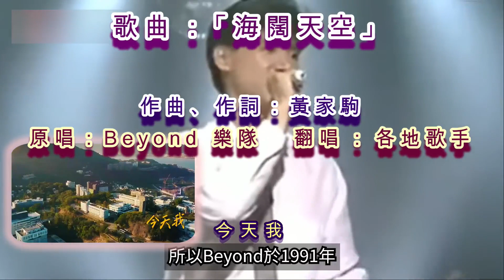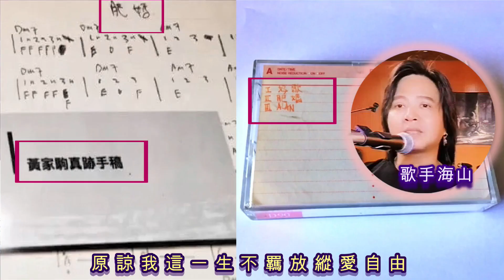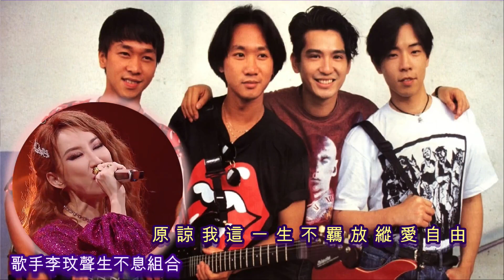香港傳奇音樂家黃家駒，曾創作數百首作品，題材廣泛並反映社會時弊。可惜1993年在日本電視台遊戲節目中意外受傷，至6月30日逝世，終年31歲。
一句「香港只有娛樂圈，沒有樂壇。」香港傳奇搖滾樂音樂家黃家駒，一生創作過數百首作品，題材涉獵廣泛，反映社會時弊及個人的所見所感。可惜在1993年6月24日，在日本參與富士電視臺遊戲節目中意外受傷，留醫6天後，6月30日逝世，終年31歲。

謹向「歌曲"海闊天空", 黃家駒, Beyond 樂隊, 黃家強, 肥媽 (Maria Cordero), 李玟, 關愛朋友及音樂的人士」致意。

黃家駒的樂隊名字「Beyond」解作「超越」，Beyond Time 超越時間，Beyond Space 跨越地域，Beyond Music 超越音樂領域，Beyond Rock and Roll 超越 "樂與怒"，超越自己。

今年 6月30日，黃家駒逝世 30 週年，TVB的紀錄片 《永遠光輝 黃家駒》中提及黃家駒為肥媽 (Maria Cordero) 寫的一首未灌錄的歌 : 「感激這對手」，並由肥媽演繹這歌，卻換來黃家駒弟弟黃家強貼文怒斥全是謊話，直指肥媽不尊重別人。

連日來從2008年5月10日報紙訪問中黃家強的確提到哥哥黃家駒為肥媽寫歌，當年並在牛棚藝術村的「別了家駒十五載」展覽亦有寫上「肥媽」為題的歌曲手稿。黃家強就此爲「令前輩表錯情」道歉，一次純粹紀念黃家駒的節目，在未經查證下卻變成對「前輩」人身攻擊的批判，爲何不誠意道歉？何謂「尊重」？

2023年7月5日「動感天后」李玟 (CoCo Lee) 香消玉殞, 享年 48歲。一曲「海闊天空」，懷念黃家駒! 願安息:李玟!

"Hong Kong only has the entertainment circle, but no music industry", said by the Hong Kong legendary rock musician Wong Ka Kui. He has composed hundreds of works in his life, covering a wide range of themes, reflecting the current social ills and personal perceptions & feelings. Unfortunately, on June 24, 1993, he was accidentally injured while participating in a Fuji TV game show in Japan. After staying in the hospital for 6 days, he died on June 30 at the age of 31.

Let's pay tribute to "Song 'Boundless Oceans, Vast Skies", Koma Wong Ka Kui, Steve Wong Ka Keung,Maria Cordero, CoCo Lee, People who love their Friends & Music".

Wong Ka Kui's band name "Beyond" means "Go beyond", Beyond Time - transcends time, Beyond Space - transcends regions, Beyond Music - transcends the field of music, Beyond Rock & Roll transcends and surpasses oneself.

On June 30 this year, the 30th anniversary of Koma Wong Ka Kui's death, TVB's documentary "Forever Glory -  Wong Ka Kui" mentioned an unrecorded song written by him for Maria Cordero: "Thank you for these hands". It was performed by Maria (Fat Ma) this song, but Koma's younger brother Steve Wong Ka Keung posted and denouncing it's all lies, saying that the Fat Ma does not respect others.

Yet, in a newspaper interview on May 10, 2008, Wong Ka Keung did mention that his brother Koma Wong Ka Kui wrote a song for Fat Ma, and Koma also wrote "Fat Ma" on Music Sheet shown in the exhibition "Farewell to Ka Kui for Fifteen Years" held at the Cattle Depot Artist Village. With such Titled song manuscript. Wong Ka Keung apologized for "making the Senior embarrassed with his odd feeling express". How come a tribute to Koma became personal attack on the "Senior" without verification. Why did he not apologize sincerely? What is "Respect"?

On July 5, 2023, musician CoCo Lee passed away at the age of 48. Let's pay tribute with the song "Boundless Oceans, Vast Skies" to Wong Ka Kui ! May Coco Lee : RIP!

歌曲 : 「海闊天空」
作曲、作詞：黃家駒
編曲：Beyond 樂隊、Kunihiko Ryo
原唱：Beyond 樂隊   翻唱 : 各地歌手

** 今天我　寒夜裡看雪飄過
     懷著冷卻了的心窩漂遠方
     風雨裡追趕             霧裡分不清影蹤
     天空海闊你與我     可會變 (誰沒在變) **

多少次　迎著冷眼與嘲笑
從沒有放棄過心中的理想
一剎那恍惚            若有所失的感覺
不知不覺已變淡    心裡愛 (誰明白我)

^^ 原諒我這一生不羈放縱愛自由
     也會怕有一天會跌倒 Oh No
     背棄了理想　誰人都可以
     那會怕有一天只你共我  ^^

重複 (Repeat) 第 " ** " 段 x 1 次

仍然自由自我
永遠高唱我歌走遍千里

原諒我這一生不羈放縱愛自由 Oh Ye
也會怕有一天會跌倒 Ohhh
背棄了理想　誰人都可以 Wooooooo

免責聲明 :  此 DIY 短片並非商業及只供參考之用, 此短片內容主要源於自拍、互聯網/ 電影/ 電視等片段, 其中可能含有不當行為或敏感題材, 本片內容及歌曲/ 歌詞只是「自由創作」, 對任何人/ 組織/ 政治立場/ 宗教等絕對尊重, 亦絕不鼓吹任何不當或違法行為, 請理智分析及切勿模仿或作出任何不當或違法行為。 如有雷同, 實屬巧合。